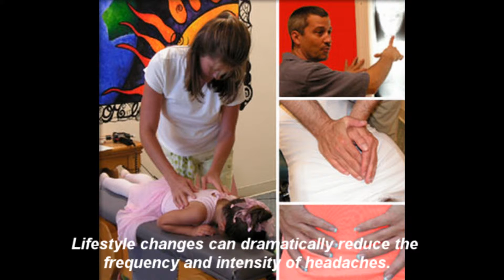Headache Help at Westchester County NY Chiropractor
If you suffer from chronic back pain then at Westchester County Chiropractor we may be able to offer you the ideal solution. Chiropractic care works to alleviate back pain without the use of drugs and improve overall body health